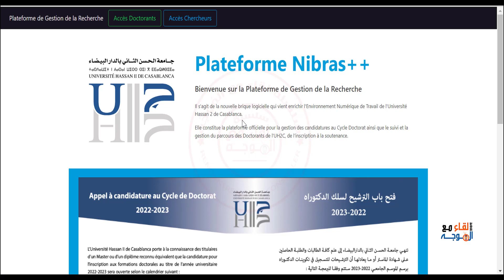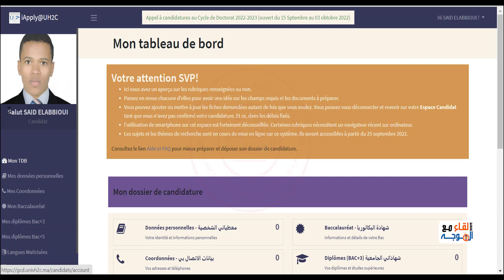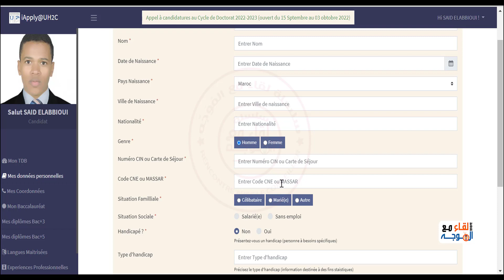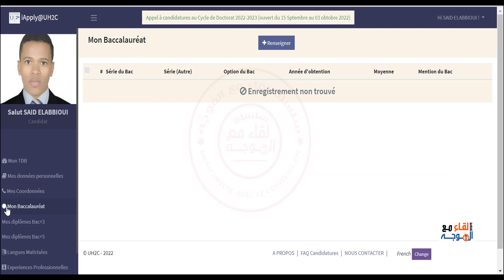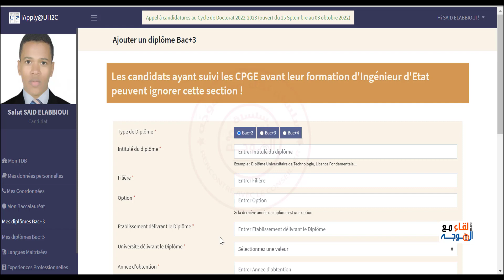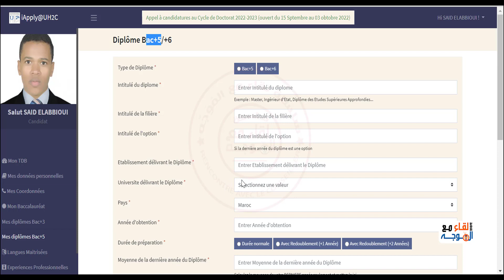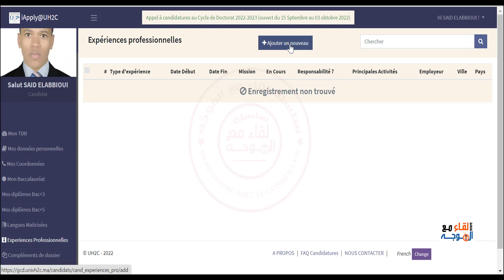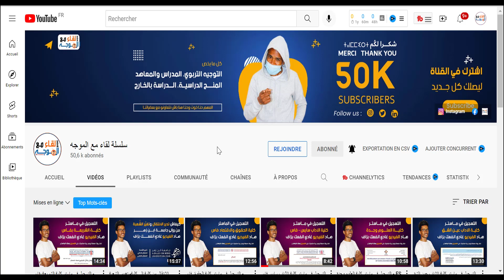طريقة الترشيح لسلك الدكتوراه بـ جامعة الحسن الثاني بالدار البيضاء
جامعة الحسن الثاني بالدار البيضاء
Plateforme Nibras++ université  hassan II

طريقة الترشيح لسلك الدكتوراه بـ جامعة الحسن الثاني بالدار البيضاء اقتراح مواضيع و محاور البحث من طرف الأساتذة الباحثين على منصة الترشيح المصادقة على مواضيع و محاور البحث من طرف مديري المختبرات اختيار مواضع و محاور البحث من طرف المترشحين استدعاء المترشحين من طرف المؤسسات من أجل لجان الانتقاء إعلان نتائج الانتقاء Plateforme Nibras++ université  hassan II gcd.univh2c.ma

Ce que vous pouvez faire :
1.Créer votre compte de candidat. (Ne perdez pas votre accès)
2. Renseigner votre dossier de candidature à votre rythme.
3. Confirmer votre candidature, lorsque vous êtes prêt.

00:00 Introduction
01:58 Dates importantes
02:28 Création de compte de candidat
16:00 Vérifier avant de valider votre inscription

شكرا جزيلا لكم على متابعتنا .